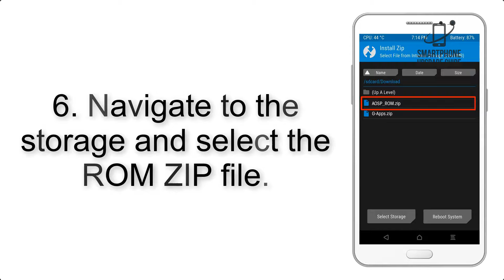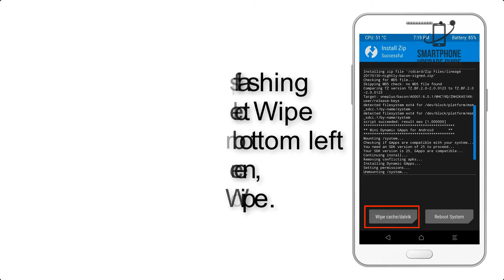Install Android 9.0 Pie on Asus ZenFone 3 (LineageOS 16) - How to Guide!